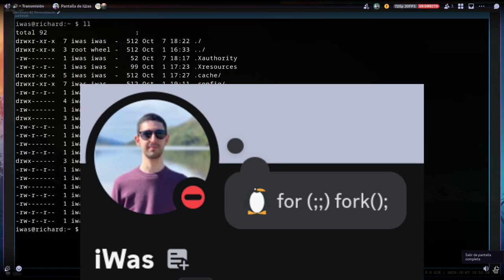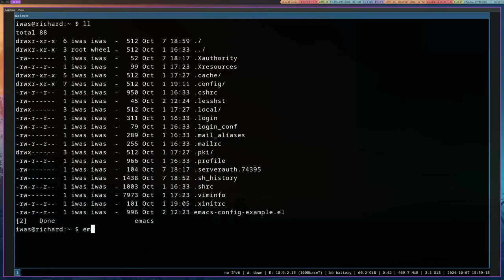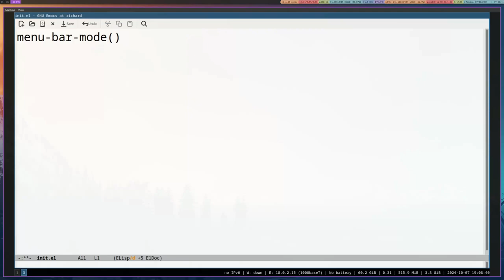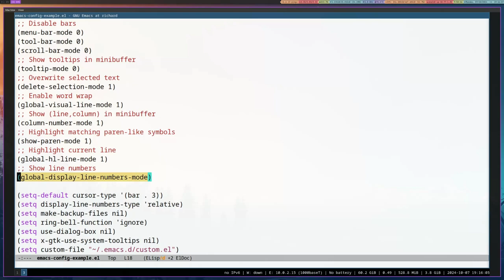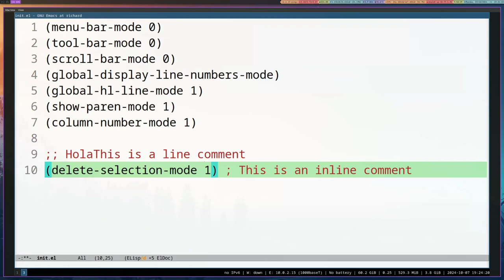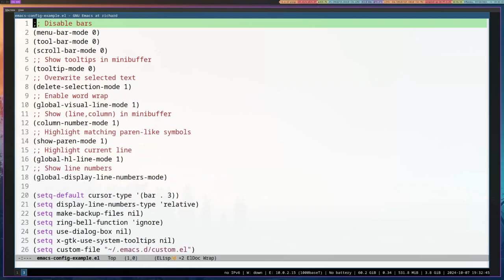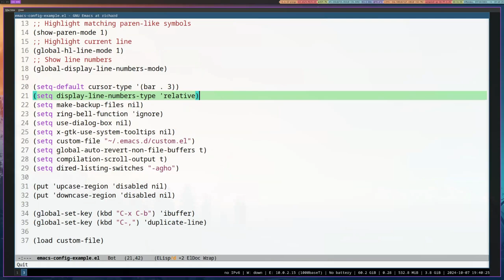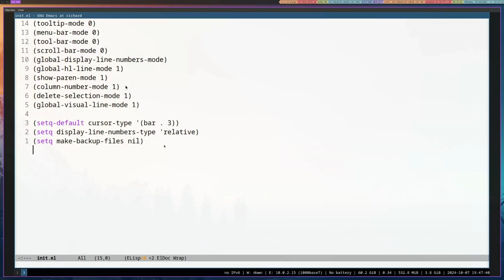GNU Emacs - Parte 2 - Personalizando Emacs - Archivo init.el - ELisp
Emacs, originalmente llamado EMACS, es una familia de editores de texto que se caracterizan por su extensibilidad. El manual de la variante más utilizada, GNU Emacs, la describe como "el editor de visualización en tiempo real, extensible, personalizable y autodocumentado"
Wikipedia